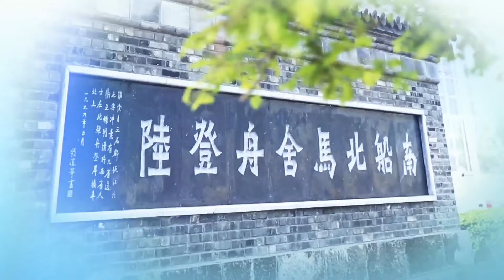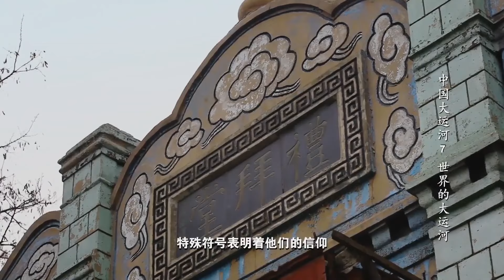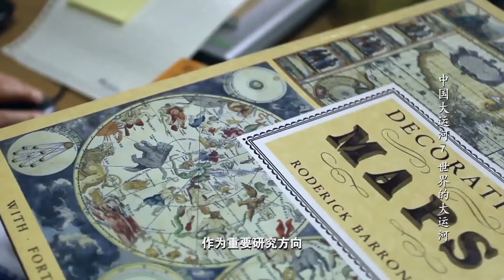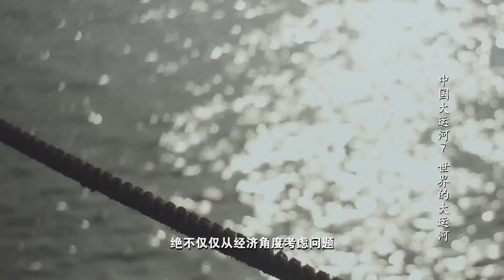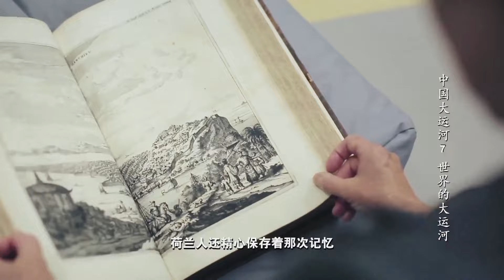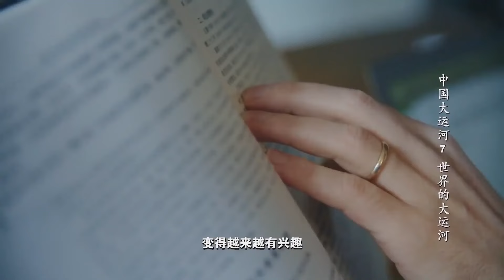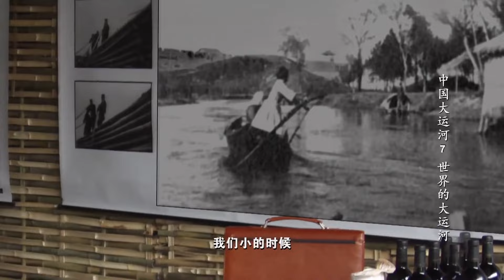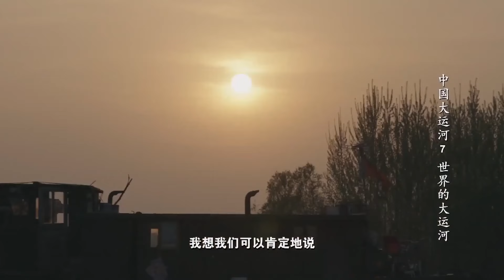【4K超清】 CCTV 聯播鉅作《中國大運河》第七集 世界的大運河 | The Grand Canal of China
本期節目第七集主要內容：

隋唐運河是中國人用了兩千五百年時間與自然共同完成的壯麗奇觀。運河帶來的最直接變化就是流通，漕河之上，商船密集，南方出產的絲綢、茶葉、竹、木、漆、陶瓷等物資源源流入北方，北方的松木、皮貨、煤炭等亦紛紛運往南方，南北貿易盛極一時。琴藝、醫術、武學都是中國人在水的流動中所獲得的智慧。